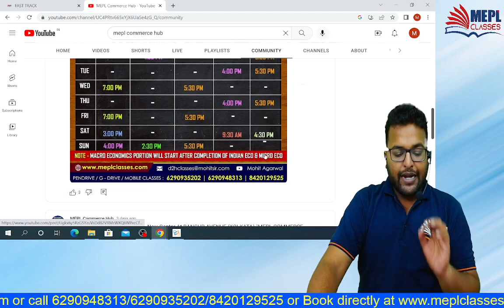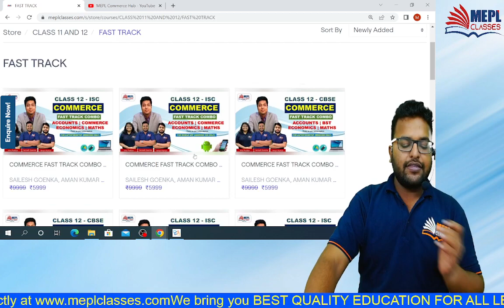Very Important Announcements For All Class 11-12 & B.Com Students | MEPL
ABOUT US:
MEPL Classes is one of the most Trusted Educational institutes in India. It is catering to students of Professional Courses like CA, CMA & CS across all levels. Mohit Agarwal Sir (CA, CS) is the founder, chief educator & a true visionary of MEPL Classes. Under his leadership, MEPL has served thousands of students and looks forward to reaching out to an even larger number of students in the current times. MEPL Classes provides classes for all commerce students UNDER ONE ROOF and is loved by students across the country for its high-quality education. MEPL Classes has started B.Com Classes to make all commerce students base stronger to make them ready for their upcoming studies. We have a great team of top B.Com Faculties & the motive of this channel is to provide you some free content to improve your knowledge, studies & provide you all educational updates.

I Hope You Guys Enjoyed This Video On "Very Important Announcements For All Class 11-12 & B.Com Students | MEPL". See You In The Next Surprising ⏭️ Session. Let Us Know Your Doubts And Feedback in The Comment Section.